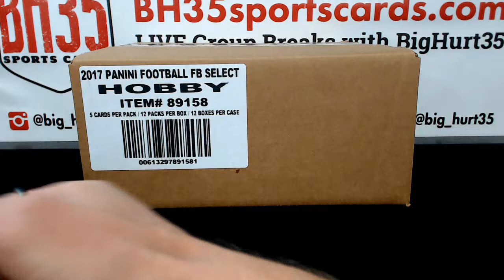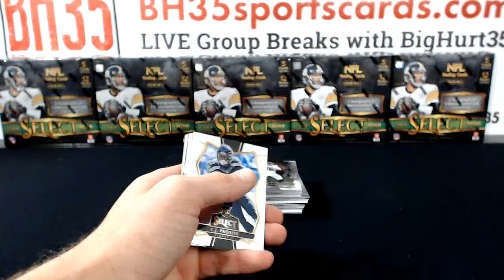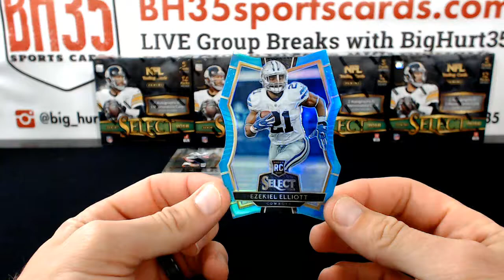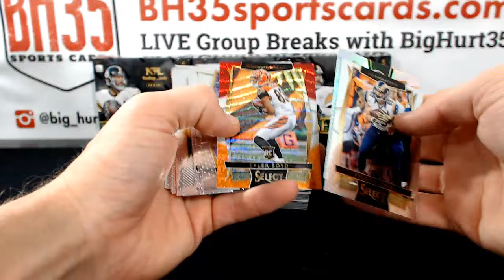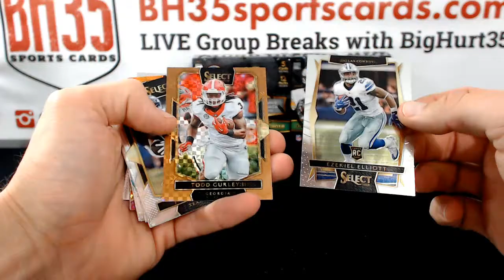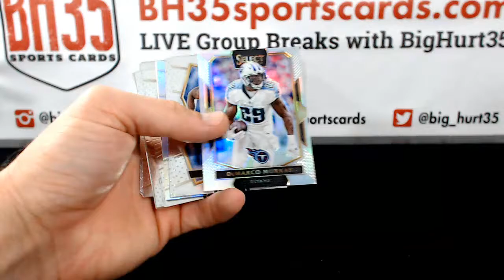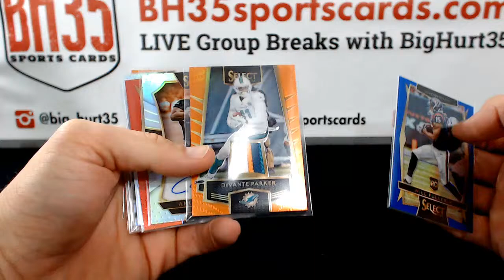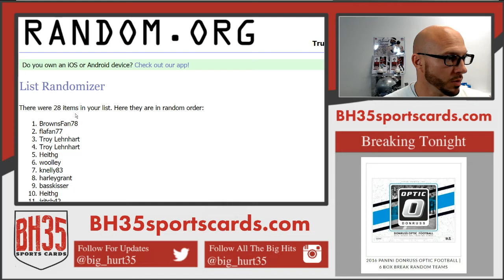2016 Panini Select Football | 6 Box Break #7 Random Teams